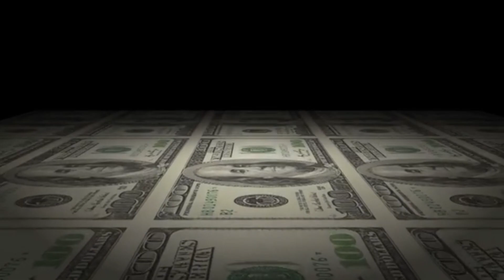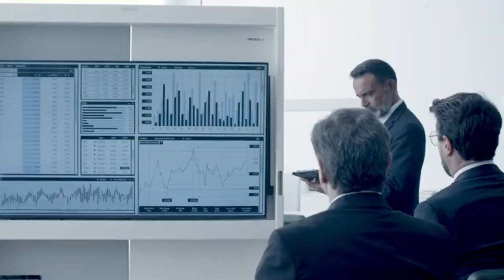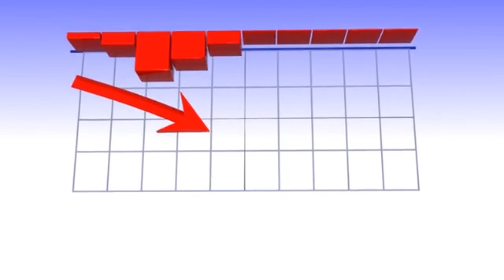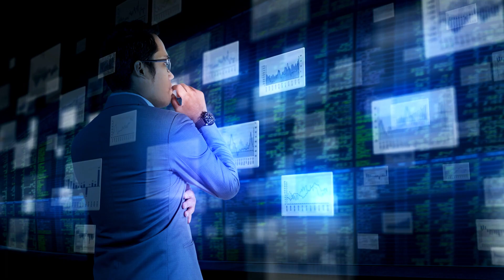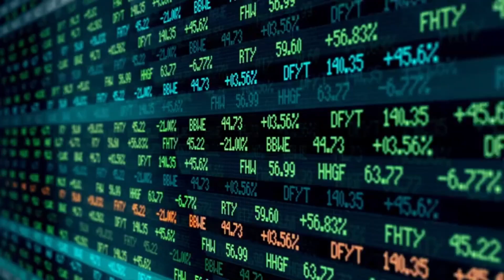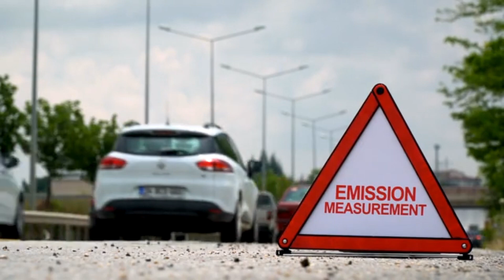New York's New Seawall, Mocked by Trump, is here to Fight Climate Change.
Hello all, here we will take a look at a great Meg Project to save New York City from new worsening storms due to climate change. Trump originally mocked this project in its early stages but had since gone more development to help combat the rising sea levels.